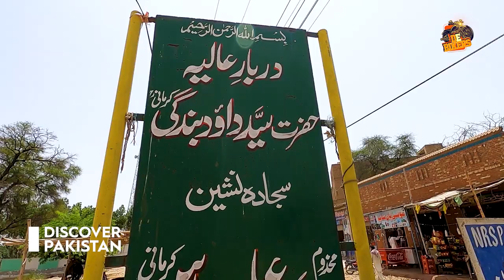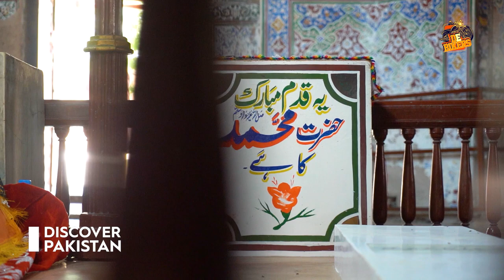History of Hazrat Syed Ibrahim Daud Bandgi Taqwa Al Kirmani Mazar-e-Sharif | Discover Pakistan Tv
History of Hazrat Syed Ibrahim Daud Bandgi Taqwa Al Kirmani Mazar-e-Sharif in Shergarh | De Bikers | Discover Pakistan Tv